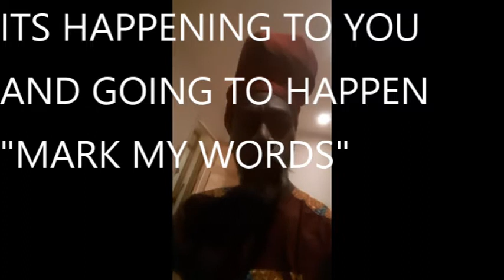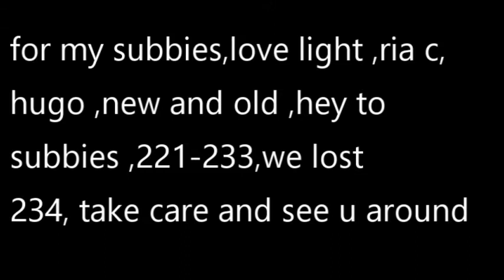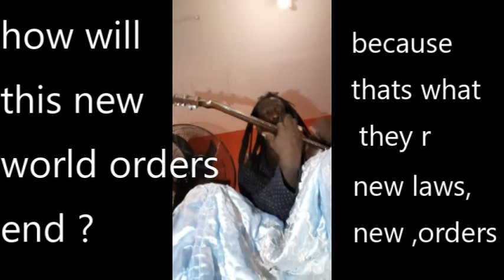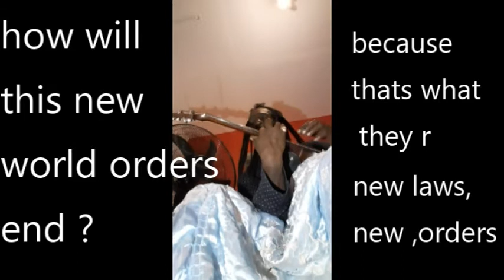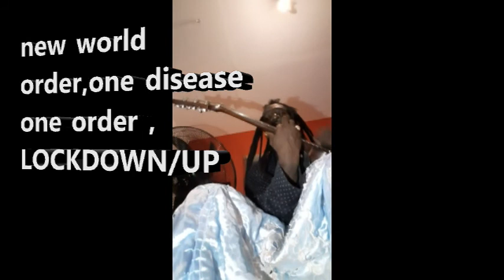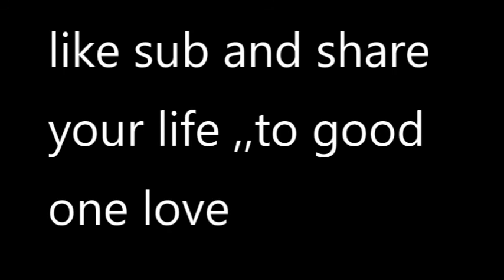BOB MARLEY ,WE AND DEM 2021,THE FACTS ARE THE MATTER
JEREMIAH D,BUSCA COVERS  a favorite of you tube , here it is a long time ,waiting but not in vain ,,my next upload form the next short version,
Thanks for your support to date for your care and concerns ,,the problem still remains how long does babylon think it can carry on this manslaughter of the masses .the innocent, the weak the vulnerable ,,me you  and others ,,howlong ,,well our Father  who art in  heaven ,is  retuning the seeds they have sown to them ,in the puts they have dug ,,one love ,,,covid,,,, the great escape,,,so they  think ,,